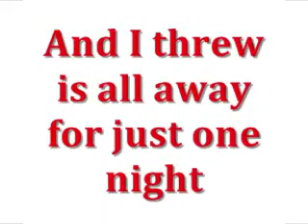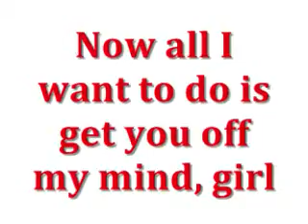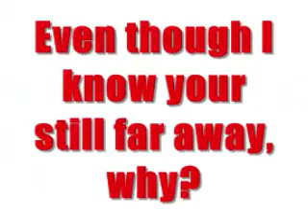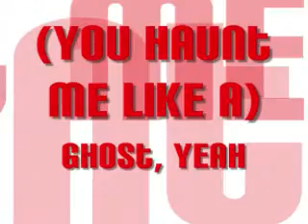Brutha - Ghost w/Lyrics